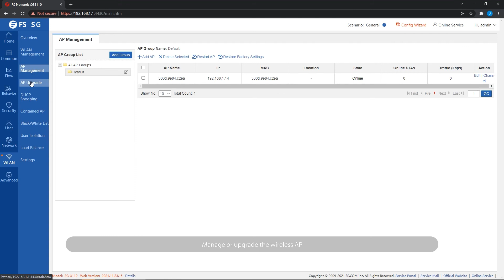How to Use the SG-3110 Gateway to Power for the Wireless AP | FS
This video shows how to use the SG-3110 gateway to power the wireless AP. SG-3110 uses the next generation multi-service security gateway to build a secure and flexible network, provides 7 PoE ports, which can be directly connected with PoE network devices (such as wireless APs, IP cameras, and VoIP phones) without additional power supply lines. The SG-3110 gateway combines PoE+ switch, routing, wireless controller, and advanced threat mitigation capabilities for cost-effective, secure connectivity across retail, small organizations, and distributed enterprises.